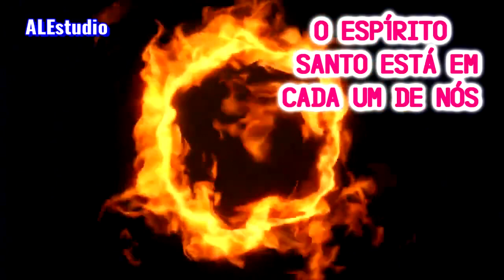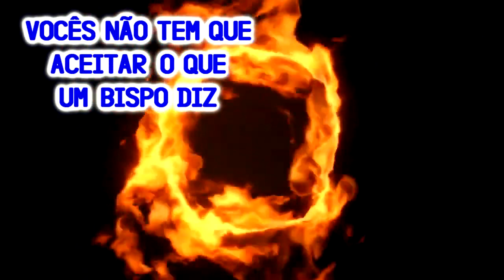A Igreja Espiritual e a Igreja Carnal - Ir. Branham